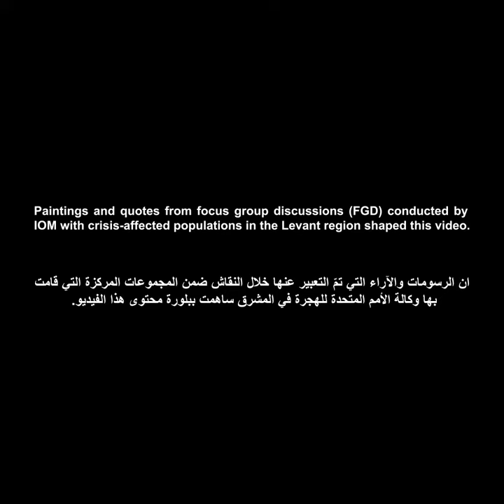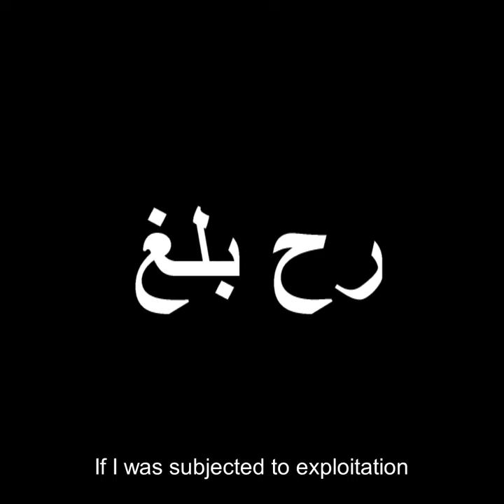IOM Levant Region: Self-Help Booklet for Awareness Raising and Protection